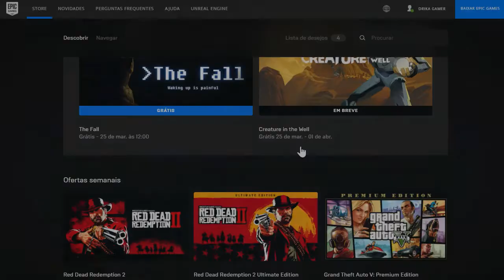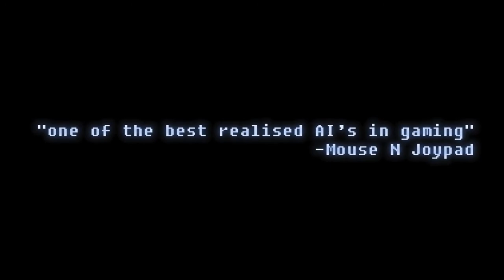THE FALL é o jogo GRÁTIS da semana na Epic Games! ‹ Mundo DRIX ›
The Fall é o jogo grátis desta semana na Epic Games Store! A oferta vai até o dia 25 de março, às 12:59. Uma vez resgatado, o jogo será seu para sempre.

💚Quer ajudar o canal? Doe através do PicPay